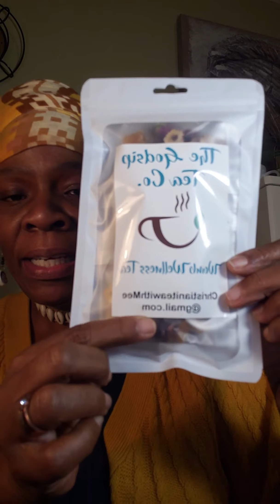Season of Reconstruction- Let God Reconstruct You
Featuring Soursop Tea (Guyabano/Graviola Leaves).  Herbalist use soursop fruit and guyabano/graviola tree leaves to treat stomach ailments, fever, parasitic infections, hypertension (high blood pressure) rheumatism (arthritis) and is used as a sedative. What has attracted the most attention to Soursop are claims that it has anti-cancer properties.+++Consult your healthcare provider prior to use if you are pregnant. Keep out of reach of children.+++

(Visit my Etsy Shop (GodsipTeaCo) to view and purchase products. Here is the link:

         Soursop Tea: 30 tea bags $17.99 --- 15 tea bags $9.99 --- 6 tea bags $6.99
         Clover Honey Stix: 30 sticks $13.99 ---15 sticks $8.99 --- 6 sticks $6.99
         Agave Stix:  30 sticks $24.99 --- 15 sticks $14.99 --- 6 sticks $11.99